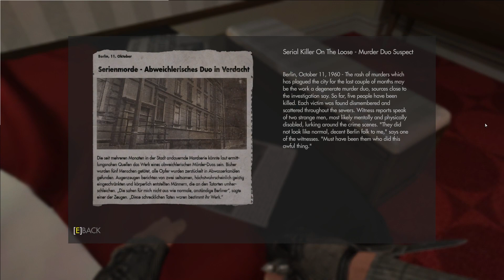Fergus to the Rescue! | Wolfenstein: The New Order - Chapter 4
Your infiltration mission takes a explosive turn!

This action-packed walkthrough tackles Chapter 4 of Wolfenstein: The New Order, hurdling you into the brutal Eisenwald Prison.

* Crashing the Prison Gates:  Sneak aboard a transport and scale the prison walls to spark a riot from within.
* Unleashing Mayhem:  Fight alongside familiar faces and unleash a torrent of bullets on unsuspecting Nazis.
* Panzerhund Peril:  Outsmart the Nazi's mechanized guard dog and navigate the prison's deadly corridors.
* Enigma Hunting:  Uncover hidden secrets and snag valuable Enigma Codes scattered throughout the prison.
* Freedom or Fergus' Farewell?  The escape plan unfolds, but will you choose Fergus' brutal approach or Wyatt's strategic infiltration?

This video will guide you through every step, reveal all the collectibles, and show you how to make those tough choices.  Don't let the Nazis win, claim your freedom in Wolfenstein: The New Order Chapter 4!